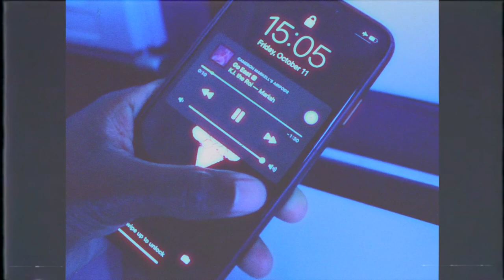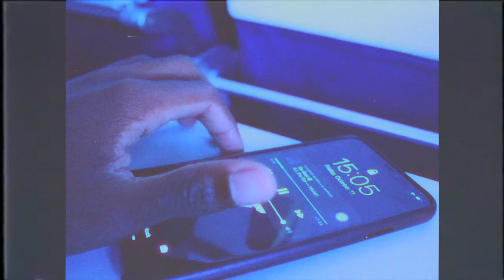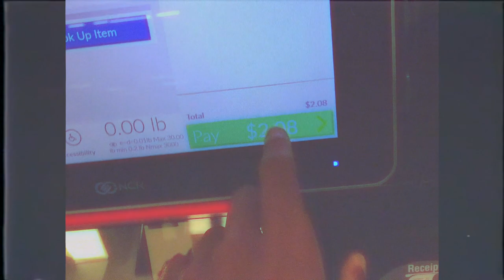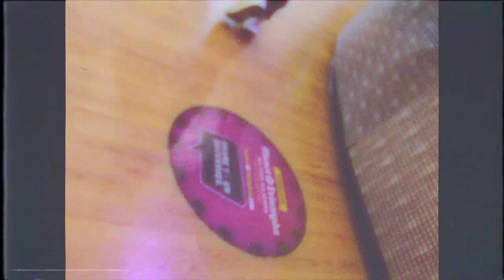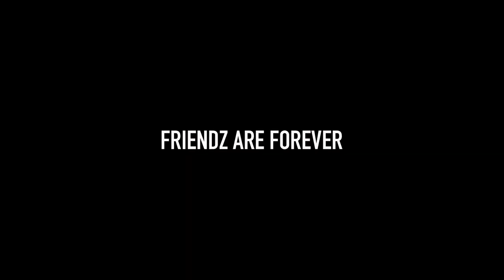traveling 400 miles to surprise my brother on his birthday // cameron markell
௹ songs
Mariah x K.I. the Roi

830 Westview Drive, S.W.

// ignore //
Cameron Markell; Cash Money Cam; Pranks; Hilarious; Vlogger; travel; surprise; brother tag; family; Mississippi; KI the Roi;